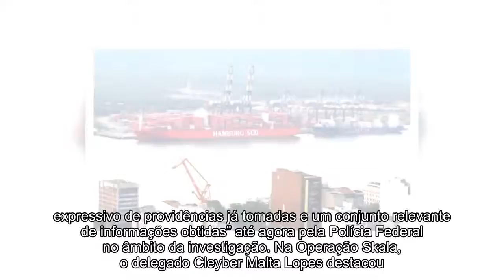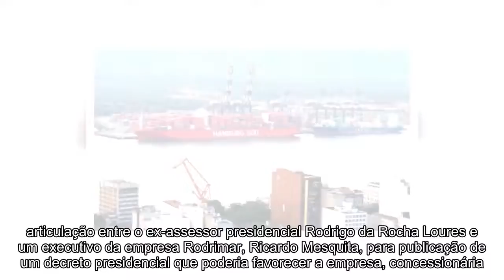Documento indica que empresa do coronel Lima intermediava propina a Temer na década de 90